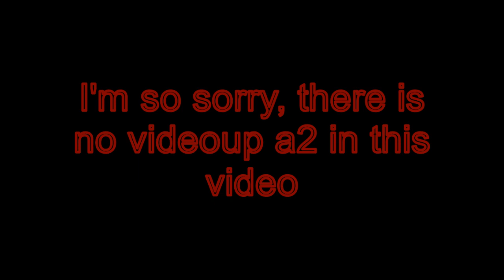Sally's Best Day Ever Effects ''HBO Max Original Logo Effects''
lo siento mucho, no puse videoup a2 porque no encontré el tutorial

NO ROBES

STOP PUTTING AGE RESTRICTED AND DISAMBLE COMMENTS IN THIS VIDEO